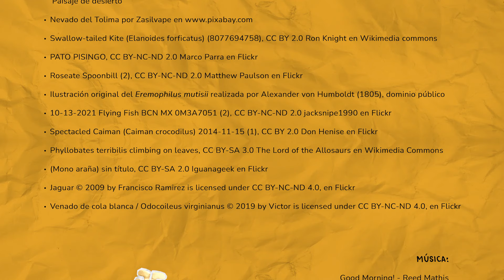Hay muchos animales en el Museo del Oro | Claudio el zorro arqueólogo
Son muchos los animales que se encuentran en las vitrinas del Museo del Oro. ¿Podrías reconocerlos? Hoy Claudio el zorro arqueólogo🦊 tiene la misión de buscar los animales ocultos en pectorales, narigueras y otros objetos fascinantes del Museo del Oro🏛️.

Siguiendo las pistas del Pectoral Tolima, Claudio hará un viaje a través de los valles más profundos, selvas, desiertos y montañas nevadas, para conocer a las criaturas increíbles que habitan en los diversos climas y paisajes de Colombia 🌄 con el fin de descubrir de dónde obtiene el Pectoral Tolima su increíble capacidad de viajar, sin necesidad de carreteras y aviones, por todos los niveles del cosmos y de nuestro territorio 🌌🌎.

📍Visita el Museo en la carrera 6 # 15-88, Bogotá.